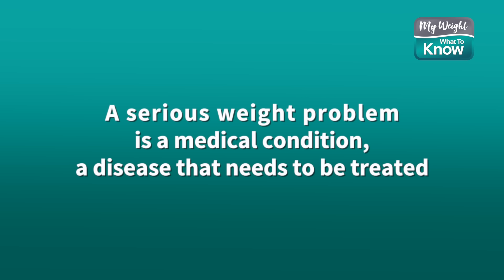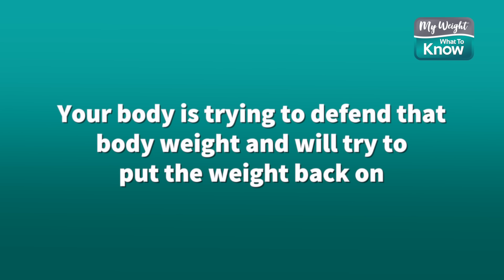Why Obesity is a Chronic Medical Condition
Many people feel that having excess weight is a personal failing and one that can be "fixed" by having more willpower. The latest science shows that this just isn't the case. In this fascinating video, five physicians who specialize in weight management talk about why excess weight is a medical issue that needs to be treated...

Keep learning with us by signing up for our free online class